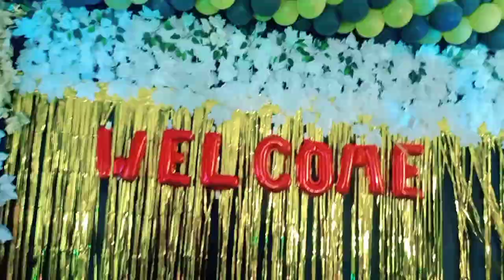wellcome Ceremony 🔥🔥😱 || Angul Autonomous College 2023 || Different Style Ceremony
Angul autonomous college function
Wellcome and farewell festival
wellcome Ceremony 2023 political science department

Decoration vlog link -